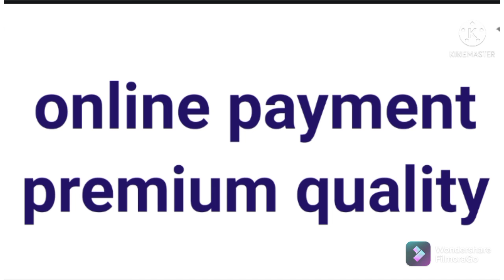Exclusive all New Printed cotton Linen Saree with blouse|online payment|whatsapp no:9003172746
🌻 *Cotton linen Saree*🌻
*Exclusive all New Printed cotton Linen Saree with blouse*
*Shipping extra*
*Fabric details-*
*Saree - 5.5m*
*Blouse- 80cm*

00